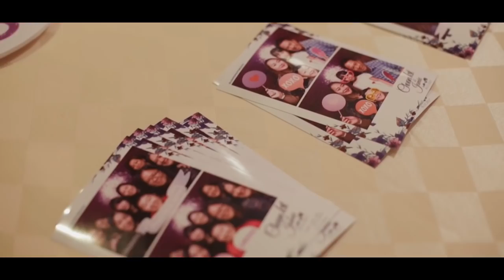Jamie + Chuan Kit Wedding Highlight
Congratulations on finding each other! Your greatest adventure has just begun.